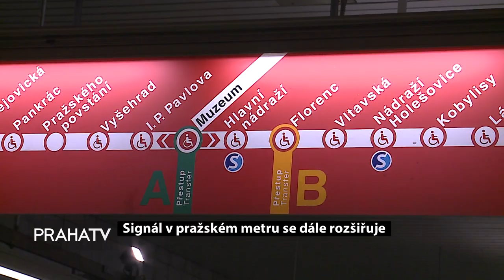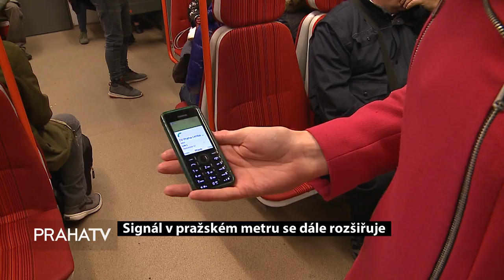Signál v pražském metru se dále rozšiřuje